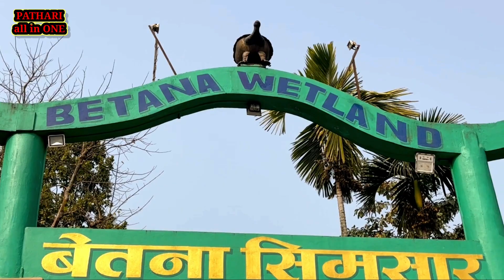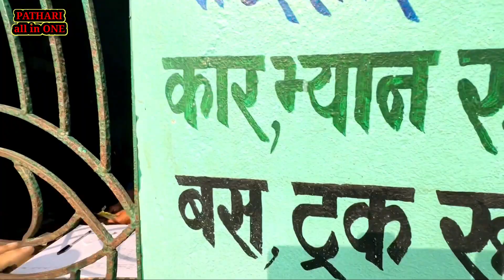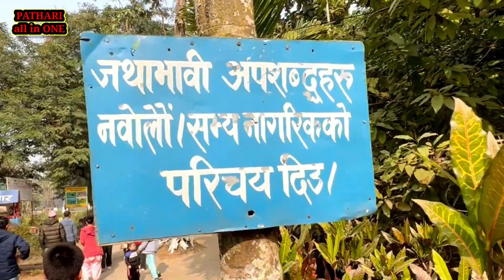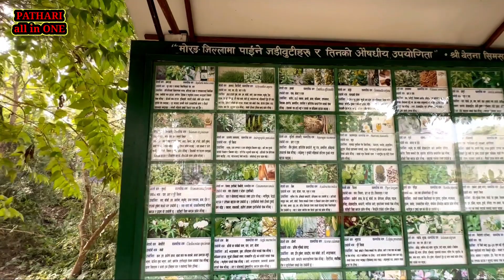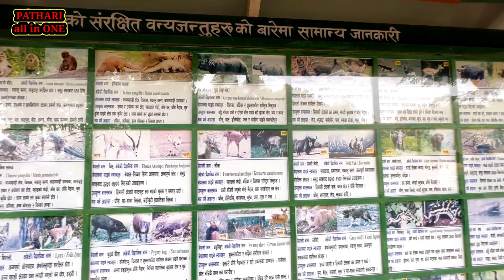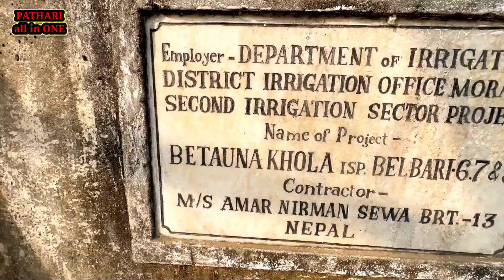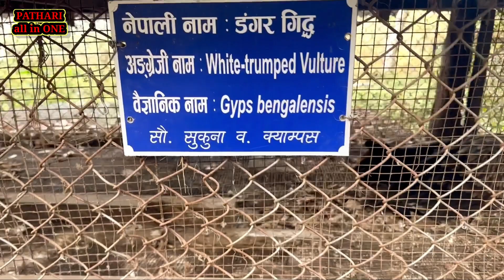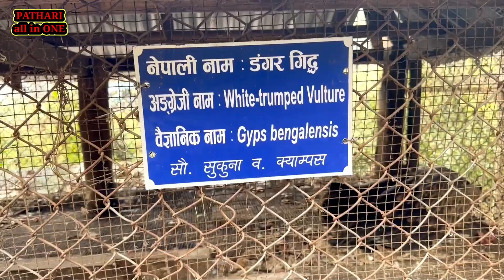बेतना सिमसार् BETANA Wetland VLOG interview.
Hi, This is Santosh
Namaste Everyone
    Thi is Betana vlog which one is  uploaded through this pathari all in one channel.

यो video बनाउनको उदेश्या इस्थानिया ठाउको प्रमोट गर्नको लागी पनि हो । अन्याथा नलिनु होला ।